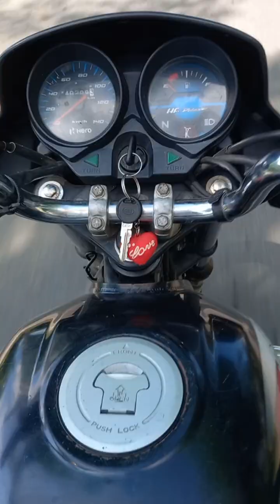आज जा रहे हैं दोस्तों किसी से मिलने पूरा वीडियो देखोगे तो आपको पता चल जाएगा कौन है